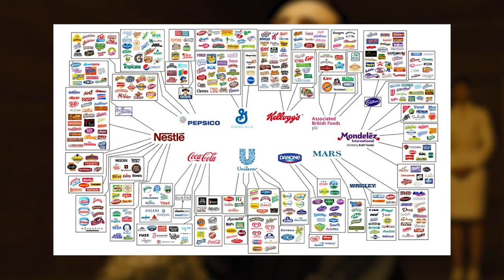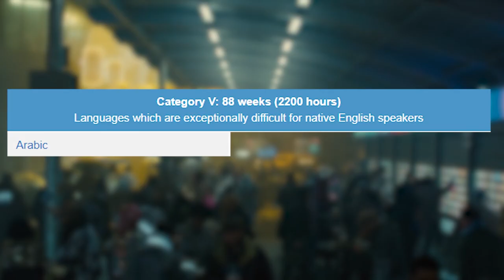How Language creates Robot Racism in Blade Runner 2049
Will I get banned from League if I call my teammates skinjobs?

0:00 - Introduction
0:37 - Robot Racism
3:28 - Ascii and Arabic
5:26 - Superbowl Ads
7:11 - Conclusion

Youtube.com/channel/UCbPkhY9LrE2rxpJnIq__exg?sub_confirmation=1